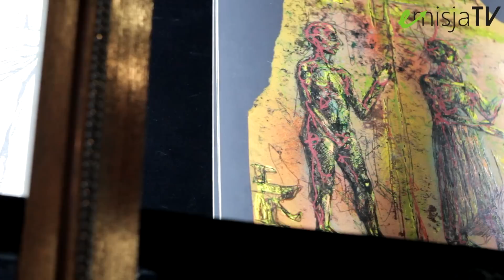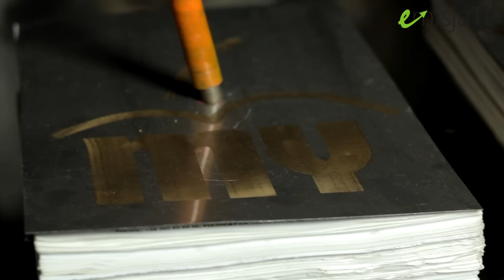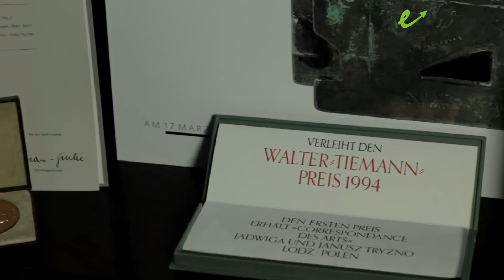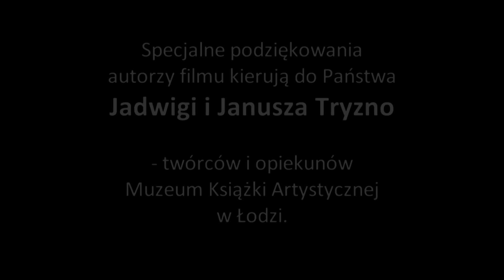(eks)misja muzeum?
W ostatnich latach rozpoczęto w Łodzi szereg inwestycji infrastrukturalnych.  Rewitalizacja trwa, a miasto zadłuża się coraz bardziej. Lokalne władze uznały więc, że trzeba dokonać wyboru priorytetów. Niestety jak zwykle największym przegranym okazała się kultura. Dziejowa misja wielu chwalebnych instytucji dobiega więc końca. Jedną z nich może być wyjątkowe w skali nawet Europy Muzeum Książki Artystycznej, prowadzone od lat przez niezwykłe małżeństwo - Jadwigę i Janusza Tryzno.